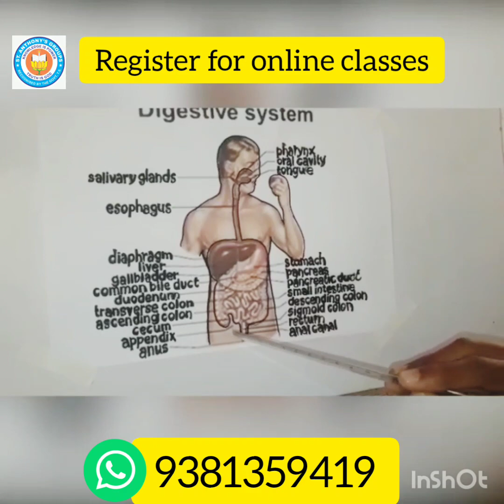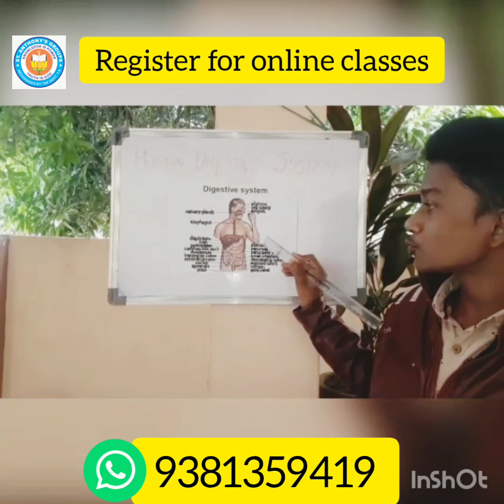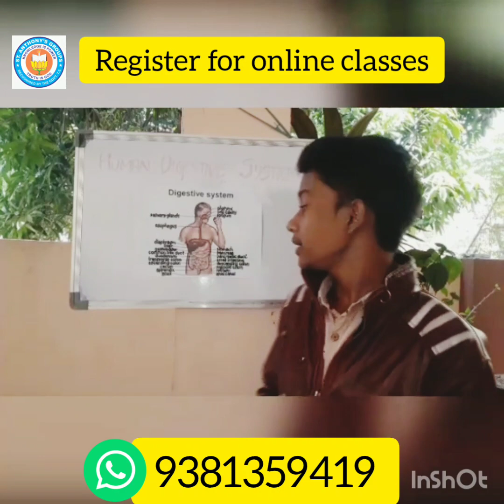S-3 || EP-52 || HUMAN DIGESTIVE SYSTEM